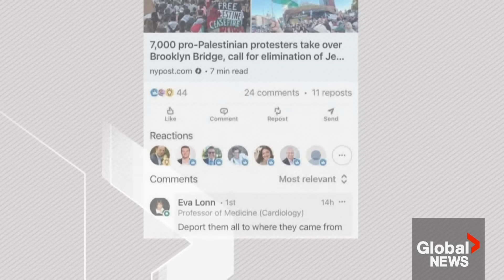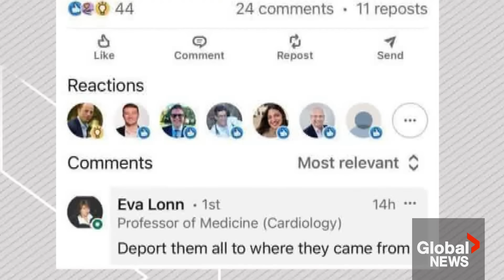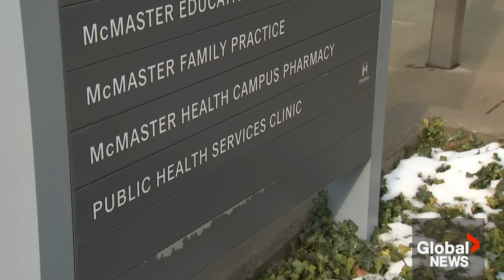"Deport them all": McMaster professor under fire for comment about pro-Palestinian protest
A prominent cardiologist, Dr. Eva Lonn, at McMaster University in Hamilton, Ont. is under review by the university for comments made on social media about a pro-Palestinian protest, calling for rallygoers to be deported.

“The post does not align with our values in advancing inclusive excellence or responsibilities as healthcare educators and professionals,” reads an emailed statement from a McMaster University spokesperson. “This matter is being reviewed by the university in alignment with university policies and will be addressed promptly and according to these policies. All parties involved have the right to confidentiality. As such, employment matters are not discussed on a specific case basis.”

Dr. Lonn is the medical director of cardiac health and rehabilitation at McMaster University, as well as a professor of medicine at the university’s medical school. The seasoned medical practitioner commented on a New York Post article on LinkedIn, about a pro-Palestinian protest in Brooklyn, New York, writing “deport them all to where they came from.”